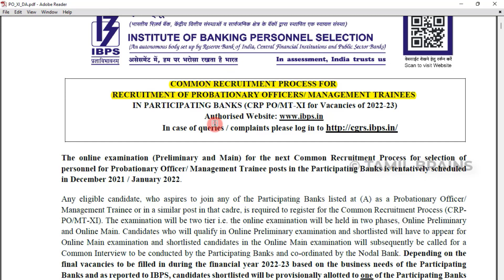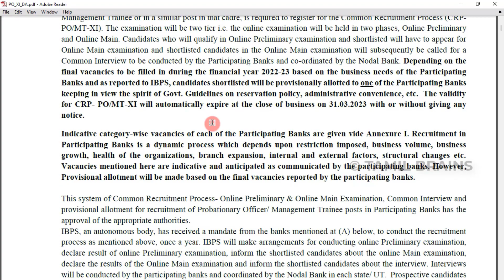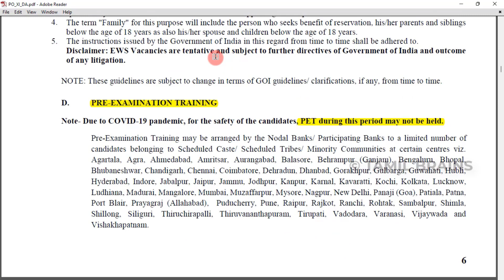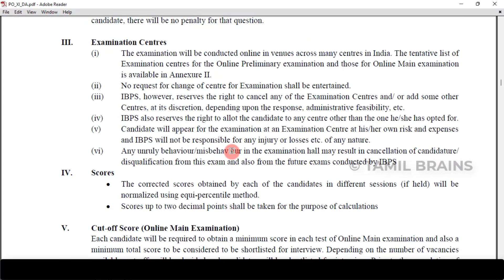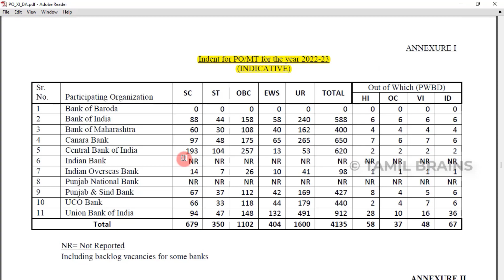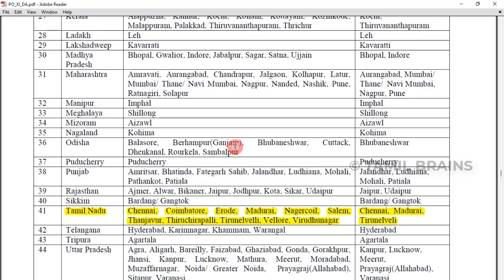உங்கள் ஊரிலே அரசு வேலை வேண்டுமா | டிகிரி படித்தால் மட்டும் போதும் | 4130+ Vacancies Tamil Brains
Unacademy

Get 2 Months Subscription Free with 12 Months Subscription
Get 1 Months Subscription Free with 6 Months Subscription

VIDHAI: Comprehensive Course on Group-I Prelims cum Mains  ( Starts on Oct 27)

ILLAKU: Complete Course on Group-II/IIA Prelims  ( Starts on October 27)

உங்கள் ஊரிலே அரசு வேலை வேண்டுமா | டிகிரி படித்தால் மட்டும் போதும்  | 4130+ Vacancies Any Degree Govt Jobs Tamil Brains

TAMIL BRAINS